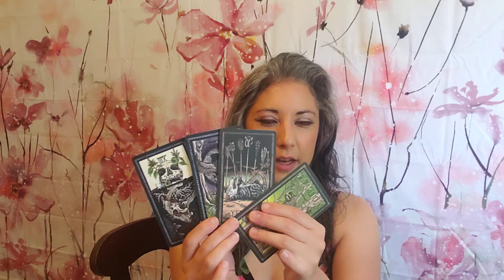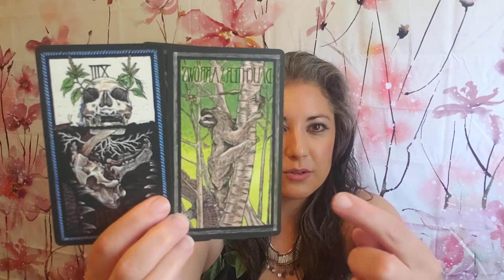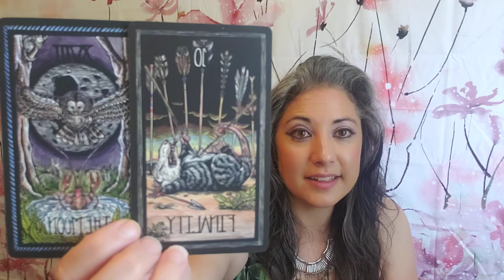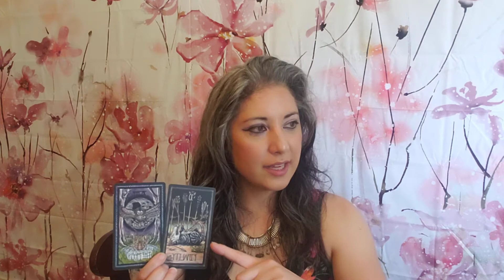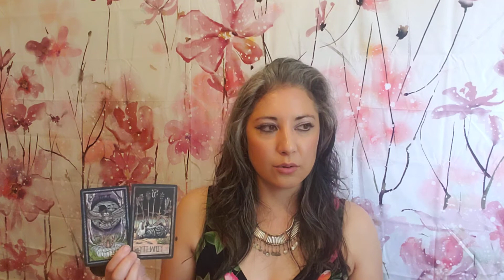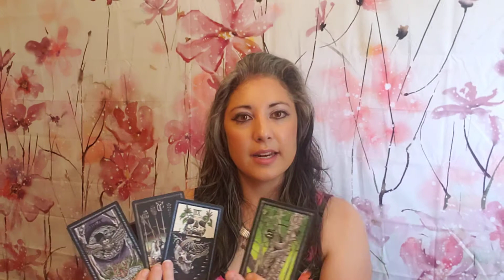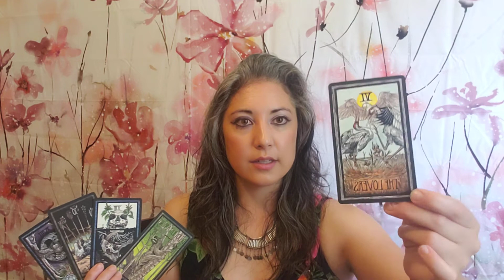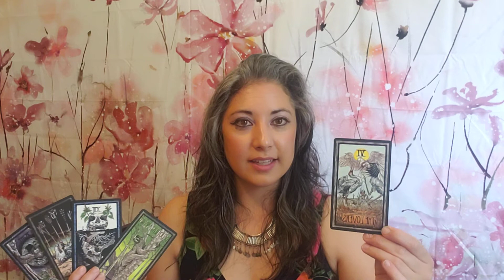*CORRECTED* ♐🏹SAGITTARIUS Weekly Spiritual Tarot Reading. WELCOMING the PORTAL. July 31, 2021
The Brady Tarot Deck was used for your reading today.

I am Adriana, a Soul Guidance Coach who helps sensitive, self- reflective Souls like you choose growth and healing of your inner roots.

I’m currently seeing new and returning clients via private virtual Sessions.